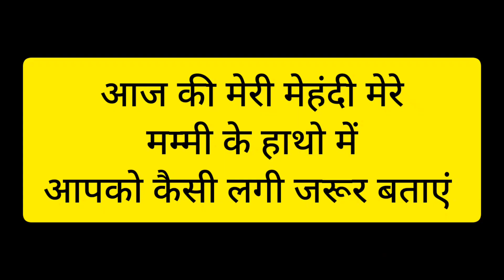priti and deeps vlog mahendidesign # mehendivideo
नमस्कार दोस्तों
कैसे लगी मेरे मेहंदी डिजाइन आप देखे और लाईक करे चैनल को सब्क्राइब करे।